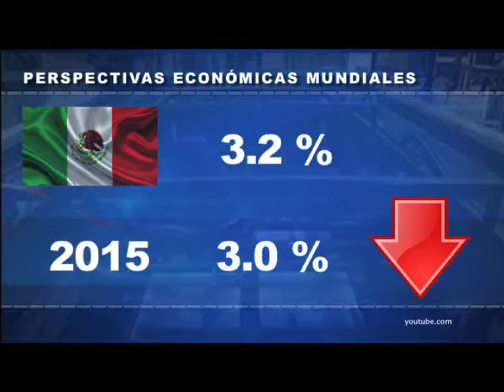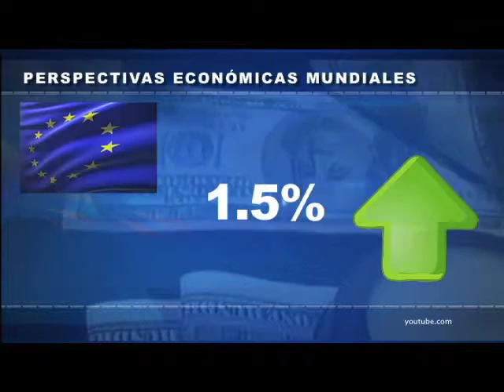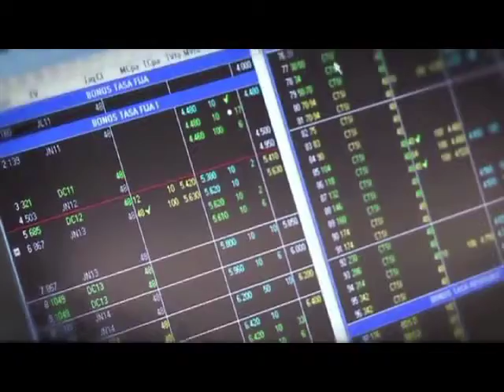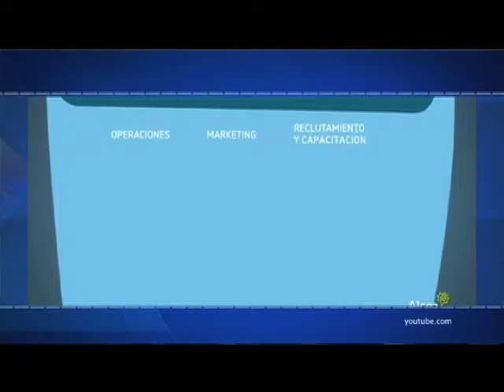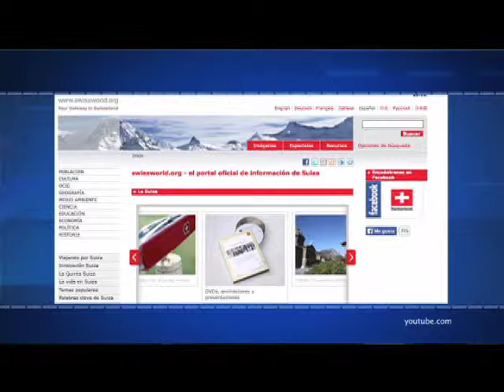Perspectivas economica mundiales en Abril / Noticias